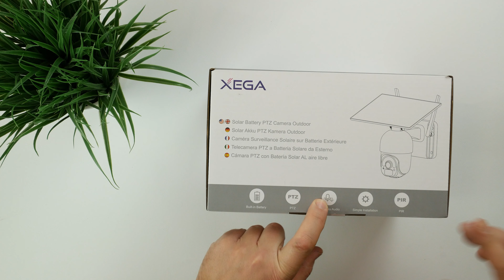XEGA 3G/4G LTE Security Cam I totale Überwachung ohne Strom und W-Lan I gewinnspiel I deutsch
XEGA 3G/4G LTE Security Cam I kein Strom, kein W-Lan ? - kein Problem !

Hey Freunde,

wollt ihr euer Freigelände, Pferdekoppel oder Ferienhaus überwachen ? Vor Ort ist aber weder Strom noch ein W-Lan Anschluss ? Dann hat die Firma XEGA die Lösung. Mit ihrer 3G/4G LTE Security Cam könnt ihr über Solar und Sim Karte alles ohne Probleme umsetzten.

Gewinnspiel Teilnahmebedingungen :

Beim Gewinnspiel nimmst du Teil, wenn du ein Kommentar mit dem security unter diesem Video schreibst.

Die Teilnahme läuft bis zum 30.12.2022 , ich lose den Gewinner aus und benachrichtige ihn unter seinem Kommentar.
Versandkosten übernehme ich!

Rechtliches:
*Teilnahmeberechtigt ist jede Person, die zum Zeitpunkt der Teilnahme mindestens 18 Jahre alt ist und ihren ständigen Wohnsitz in der Bundesrepublik Deutschland, Österreich oder Schweiz hat. Teilnahmeschluß ist der 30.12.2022, 23:59 Uhr.
Ich behalte mir das Recht vor, das Gewinnspiel jederzeit aus wichtigem Grund zu beenden oder zu unterbrechen. Dies gilt insbesondere bei Gründen, die einen planmäßigen Ablauf des Gewinnspiels stören oder verhindern würden. Der Teilnehmer und ich gehen gegenüber dem anderen keine Verpflichtungen ein. Eine Barauszahlung oder ein Umtausch der Gewinne ist ausgeschlossen. Es besteht kein einklagbarer Anspruch auf die Gewinne. Ich habe das Recht zum sofortigen Ausschluss eines Teilnehmers aus wesentlich sachlich gerechtfertigten Gründen, insbesondere beim Versuch der Manipulation oder Beeinflussung des Gewinnspiels, beim Verstoß gegen die Teilnahmeregeln, bei Störung, Bedrohung und/oder Belästigung der Mitarbeiter oder anderer Teilnehmer. Das Gewinnspiel unterliegt dem Recht der Bundesrepublik Deutschland. Der Rechtsweg ist ausgeschlossen.

Viel Spaß und Glück beim Gewinnspiel !
Euer JoJo !!!

Vielen Dank !!!